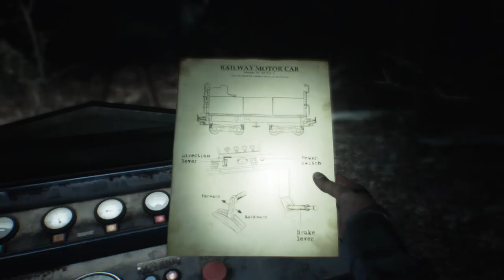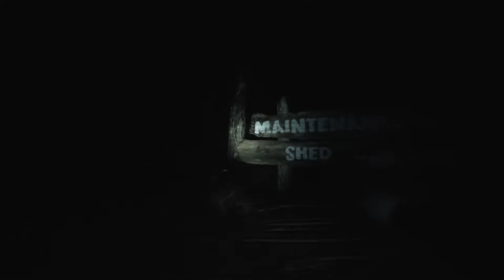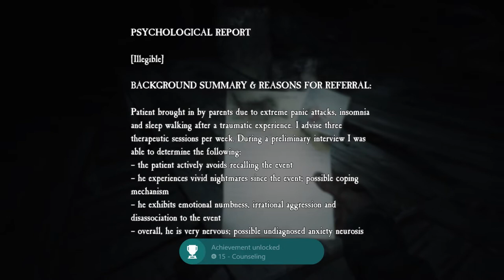A Deadly Train Ride! | Blair Witch - part 3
Finally we can have a tour of the forest with the new and approved train cart that goes horribly wrong!